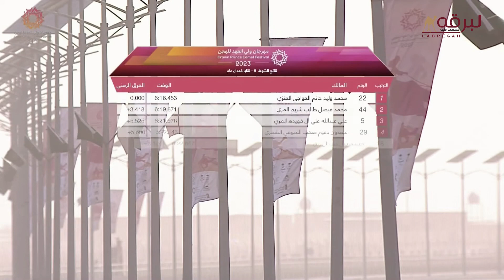ش6 مهرجان لـ محمد وليد حاتم العواجي العنزي (مهرجان ولي عهد السعودية) 1-9-2023ص لقايا قعدان 6:16:45